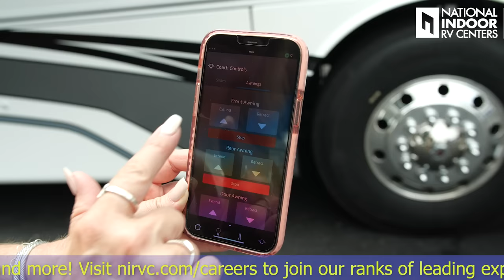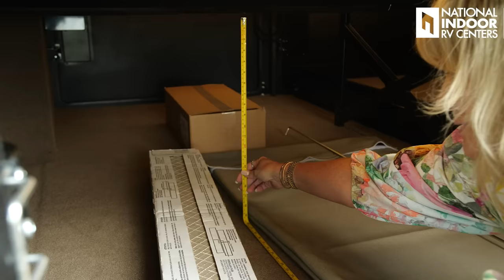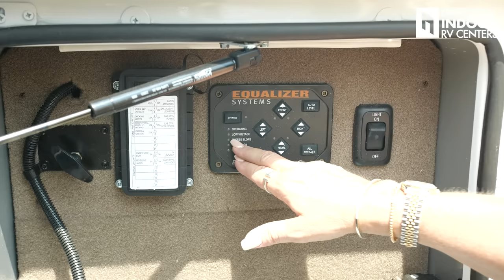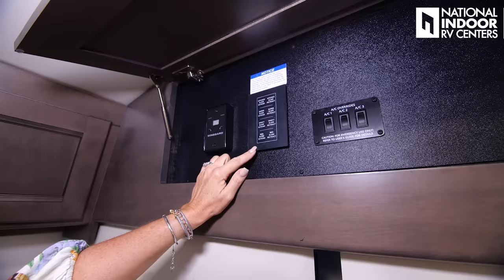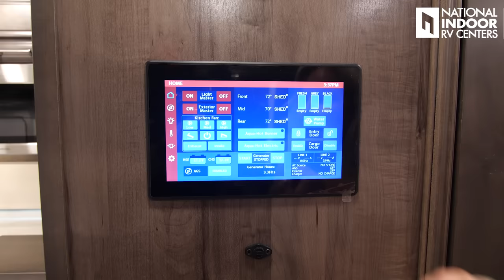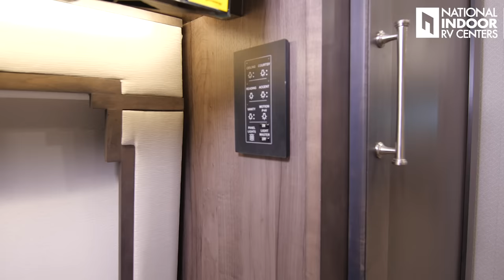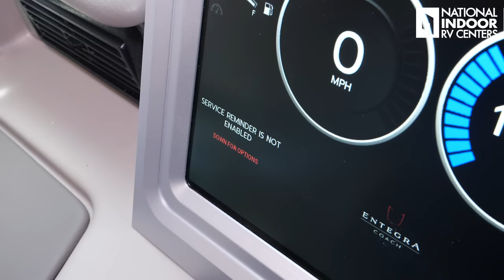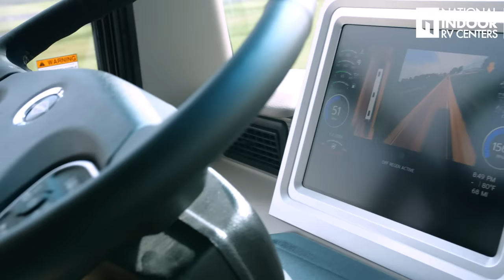Luxury RV Tour – 2024 Entegra Aspire 44D – Class A Diesel Motorhome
The @EntegraCoach Aspire is a luxury diesel Class A coach built for long-term travel and living. NIRVC’s RV Lifestyle Expert Angie Morell walks through the 2024 Entegra Aspire 44D, which includes an updated exterior design, an outdoor TV, and brand-new safety features such as rain-sensing windshield wipers and automatic headlights.

On the interior of the stunning 2024 Aspire 44D floor plan, you’ll find plenty of storage and sleeping space, comfortable furniture, chic cabinetry and lighting, heated flooring, an elegant living room and kitchen, midship and master bathrooms, a master bedroom with a huge walk-in closet, a washing machine and dryer, big windows to bask in the great outdoors, and so much more.

Did you know Angie personally signs all of the coaches for which she creates tour videos? If you purchase a 2024 Aspire 44D and find Angie’s signature, email her a photo and you’ll receive an extra $1,000 off your coach!

Enjoy peace of mind and prevent tire blowouts with RettroBand® Wheel Enhancement

Get connected with RV enthusiasts from all across the country and enjoy exclusive benefits, discounts and access to amazing events!

Jump to a specific part of the 2024 Entegra Aspire tour video:
00:00 - Intro
01:40 - Front End
06:04 - Outside Entertainment/Awning
10:02 - Passenger Side Storage
15:17 - Battery/Inverter Cutoffs
19:50 - Back End/Engine
23:31 - Wet Bay/Electrical
27:57 - Driver Side Storage
29:31 - Front End/Generator
32:56 - Inside Entrance Buttons
38:20 - Living Room/Dining/Storage
46:25 - Kitchen
52:58 - Touchscreen Control Panel
58:49 - Midship Bathroom
01:00:12 - Master Bedroom
01:03:41 - Master Bathroom
01:09:33 - Slides In
01:10:41 - Front Cab/Dash
01:24:53- Driving
01:31:23 - Price
01:32:13 - Links

ABOUT NIRVC:
There is no other RV dealership that compares to National Indoor RV Centers when it comes to simplifying the motorhome ownership experience. We combine luxury-concierge indoor storage, warranty authorized service centers, expert paint and body restoration and repair, as well as a hassle-free sales experience.